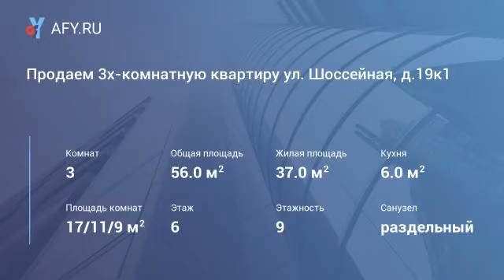Продаем 3х-комнатную квартиру ул. Шоссейная, д.19к1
Цена: 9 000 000 Руб.